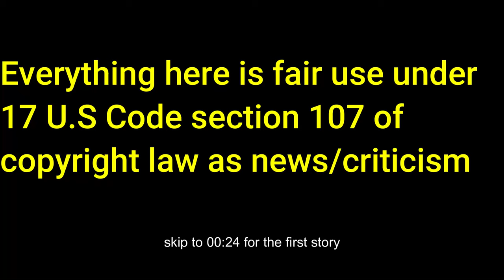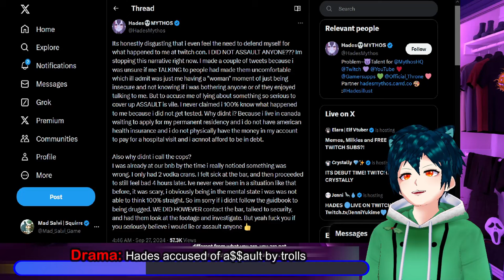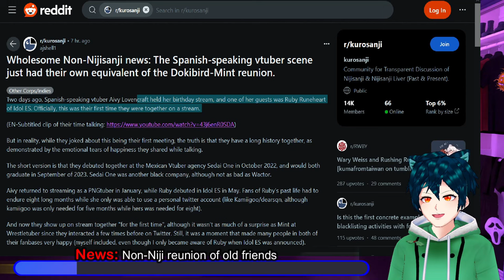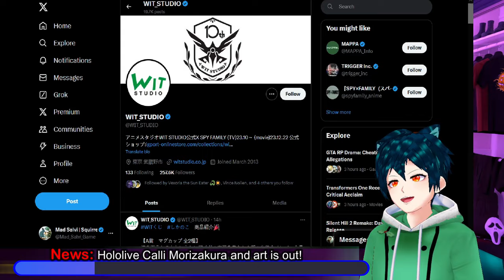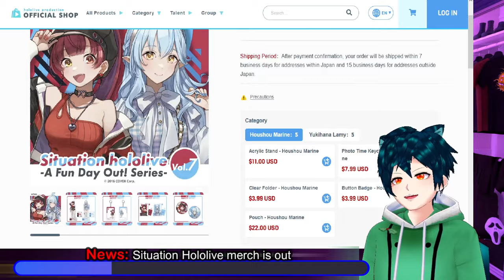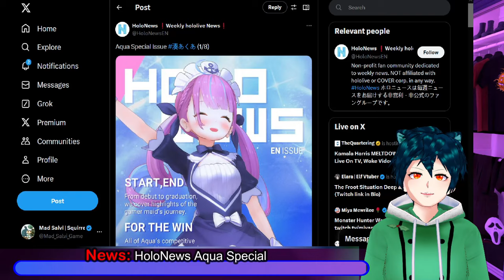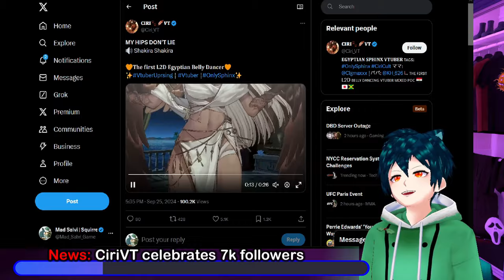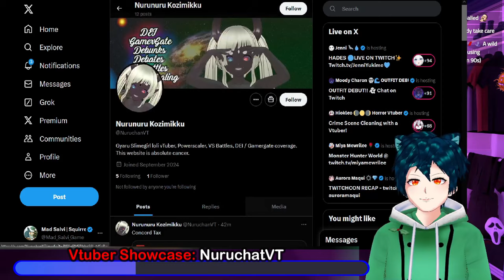sunny 100k, hades false accusation, Calli new sake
Once again Nijisanji Ex liver Sunnysplosion has shown some success, in this case the 100k playbutton.
HadesMythos has been accused of a$$ault by trolls on twitter.
Old friends re-unite, kind of like how Doki and Maid mint reuinited
Hololive has some news with Morizakura coming out, aqua edition of holonews, new situation merch, and Shiori going to AnimeImpulse with Haachama.
Ririka from Re:Gloss also had an event at Tokyo Game show
CiriVT has now gotten to 7k follower
KSON showed up at Tokyo game show to take a photo at the Yakuza 8 pirate ship.

The Vtuber showcase for today's episode is @TheGloomyRainVT , a slimegirl vtuber.

00:00 Intro and disclaimer
00:24 News: ex-Nijisanji SunnySplosion shows off 100k play button
02:05 Drama: Hades accused of a$$ault by trolls
05:44 News: Non-Niji reunion of old friends
08:40 News: Hololive Calli Morizakura and art is out!
10:54 News: Situation Hololive merch is out
12:18 News: Anime Impulse Hololive guests
13:48 News: HoloNews Aqua Special
15:03 News: Ririka from RE:GLOSS at panel in Tokyo game show
16:09 News: Dokibird collabs with sykkuno and others in mario party
17:42 News: CiriVT celebrates 7k followers
19:12 News: KSON at Tokyo game show Yakuza 8
20:36 Vtuber Showcase: NuruchatVT